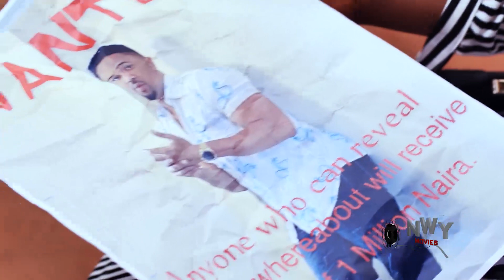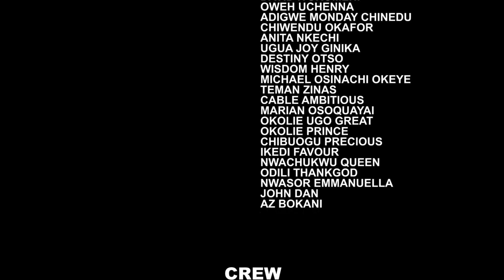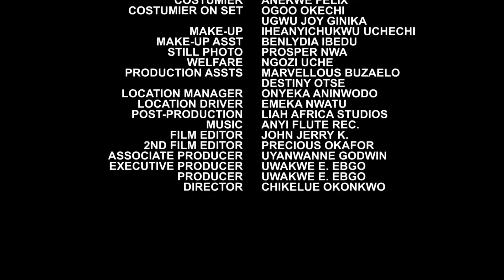I Neva Knw D Man I Love Is A Criminal Disguising As A Billionaire Season 11&12 - New' Destiny Etiko